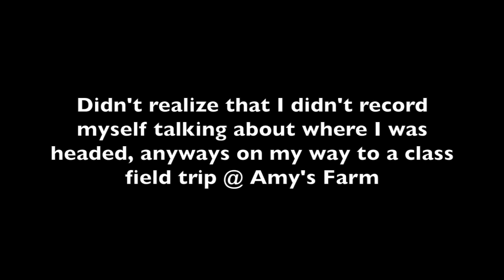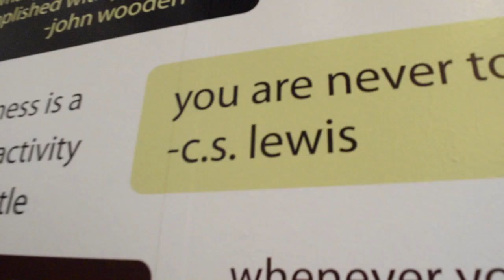Animals are Friends not Food | SICK LEG DAY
Quote of the Vlog: "Darkness cannot drive out darkness: only light can do that. Hate cannot drive out hate: only love can do that.”

Liam Funk (Producer of Concluding Beat)